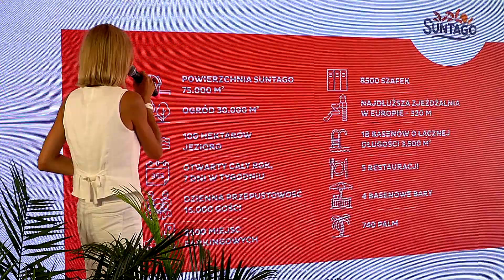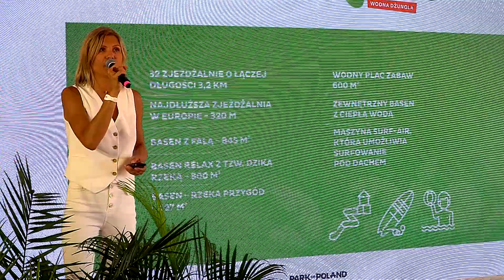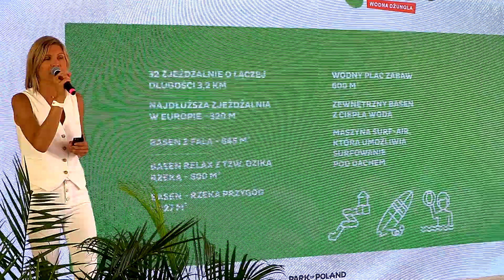Symboliczna " wiecha "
Na budowanym , największym parku wodnym SUNTAGO pod Mszczonowem, wciągnięto symboliczną wiechę. Na konferencji podano termin zakończenia pierwszego etapu - koniec br. Inwestorzy przewidują maksymalny przepływ wypoczywających turystów na poziomie 15 tys. osób dziennie, z czego część przyjedzie pociągiem przez Żyrardów. Nie był to wolny dzień dla budowlanych. Nie mniej pozwolono zajrzeć na budowę i nie obyło się bez akcentu artystycznego. Realizacja Grzegorz Nowakowski